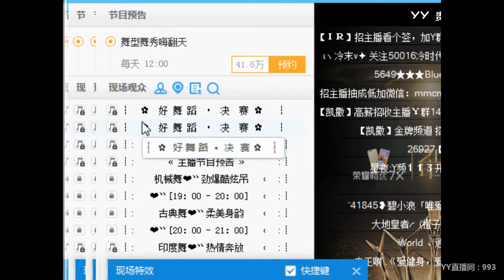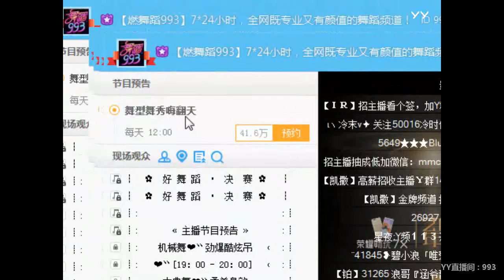YY LIVE 燃舞蹈 楠宝 - 《燃舞蹈》（Artist・Sing・Music・Dance・Instrument・Talent Shows・DJ・KPOP・Remix・LIVE)